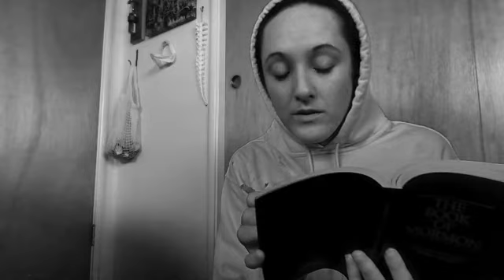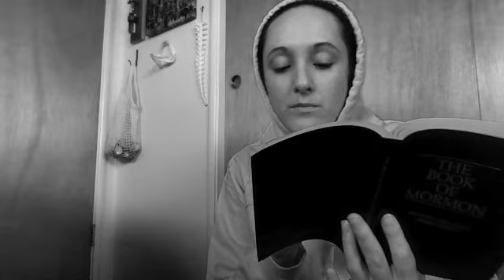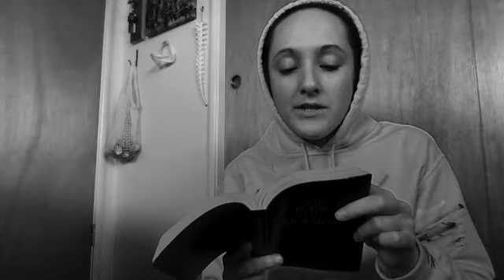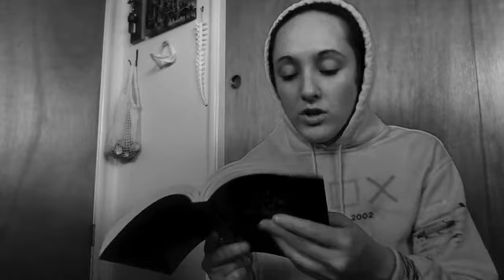Book of Mormon: Helaman: Chpt 6: Pt 2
A text of the LDS Church.